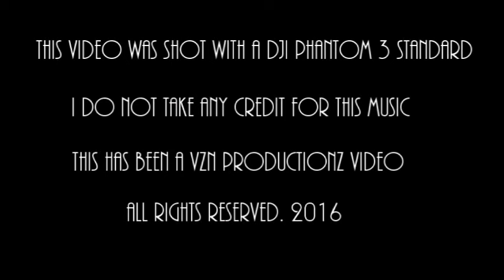First video with DJI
This is my first video with the new drone